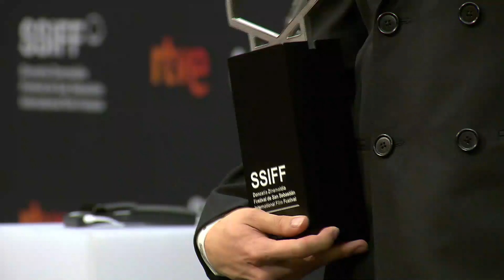Prentsaurrekoa Sarituak 2022